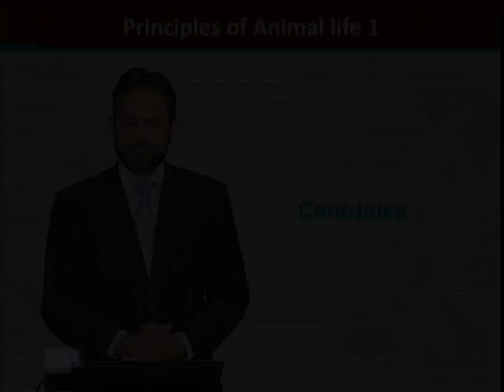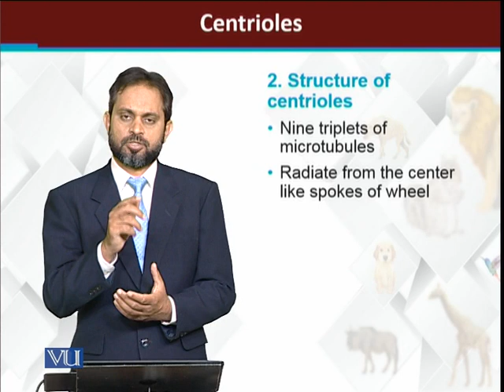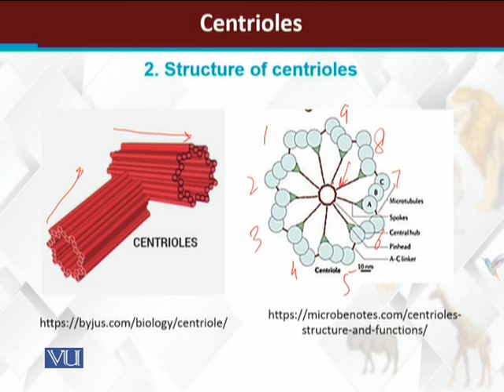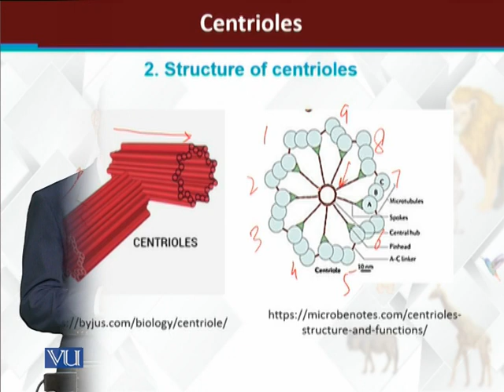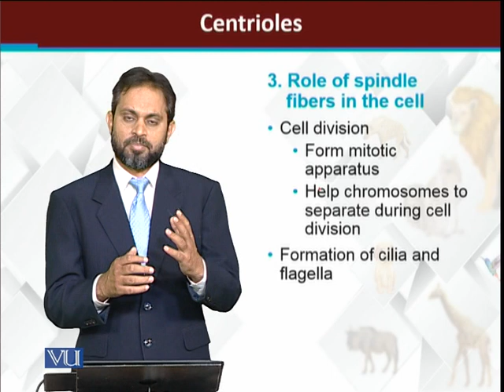Centrioles | Animal Diversity Invertebrates | ZOO514T_Topic073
Topic073: Centrioles
by Dr. Farkhanda Manzoor